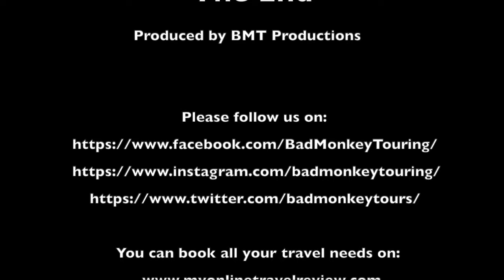Pyrenees-Picos Tour, Day 2 - Episode 1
We're back on the road for another fantastic day of riding. Join us as we leave the village of Betren, Spain, deep in the heart of the Spanish Pyrenees, and head towards Bilbao. The beauty of these roads is simply breathtaking, and it's going to get even better.

Be sure to check out my travel where I review my favorite travel service providers. You can even book all your travel needs and get the same great deals as going direct.

With one-of-a-kind homes and experiences, Airbnb is a great way to travel. When you sign up, you’ll get $25 off a home booking of $75 or more and $9 towards an experience of $50 or more. Terms apply.

Bad Monkey’s Gear

Shark Spartan Silicium Helmet
Intercom: Sena 20S Evo
AGV Numo Evo Helmet
Intercom: Scala Freecom 4
Helmet Camera: Drift Ghost 4K
Camera: Sony A6500
Manfrotto Mini Tripod
Manfrotto Traveler Tripod
Vlogging Camera: GoPro HERO7 Black
Vlogging Microphone: Rode VideoMicro
GoPro Hero 7 Audio Adapter
Ulanzi V2 Protective Case
Action Camera: GoPro HERO6 Black
Backup Camera: GoPro HERO5 Black
Wasabi HERO5/6 Batteries
LED USB 3-Channel Battery Charger
Drone: DJI Mavic Pro
Drone Control: Apple iPhone 6
ND Filters for Mavic Pro
Mobile Phone/Camera: Samsung S9
Blue Yeti USB Microphone
Home Microphone: Rode Video Mic
Hero 5/6 Underwater Housing
Airman Easy Rider Roadside Pump
Airhawk Cruiser Seat Cushion